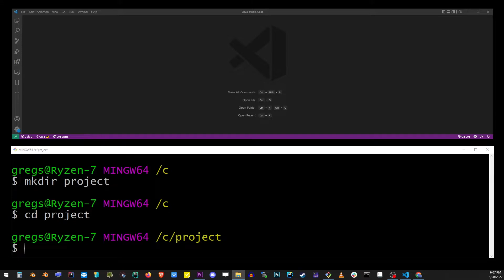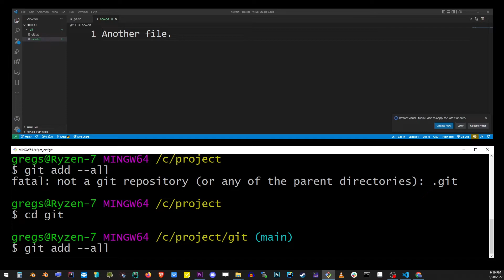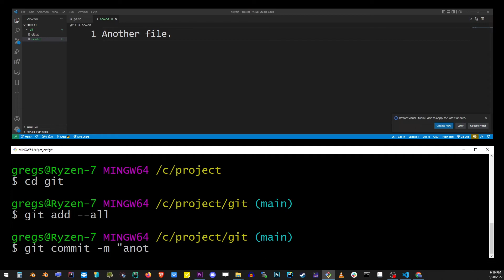How To Clone Git Project (The right way)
git clone remote repository is done when you wish to grab a copy of a github project and copy it to your hard drive for committing and pushing new changes back to the remote repo. When you clone a repo you don't need to git init a new project, like you would, if you were starting the repo locally.

00:00 git clone remote repository
00:10 navigate to your project on c drive (or elsewhere)
00:32 git clone
0:56 opening project folder in vscode
1:16 modifying project text file
1:21 git add all
1:52 git commit -m "add commit message"